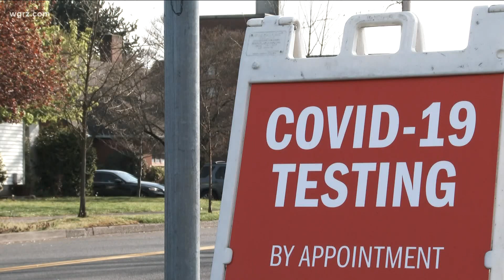Cuomo: Western New York has not lived the full pain of COVID's wrath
'Western New York read about New York City. They read about Long Island. They watched it on the TV news, but the numbers were never as bad in Western New York.'